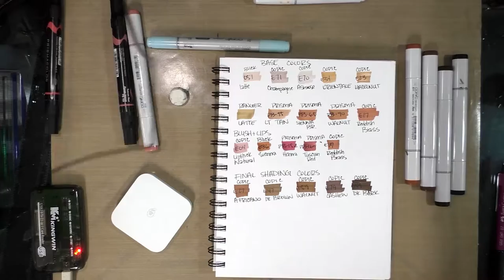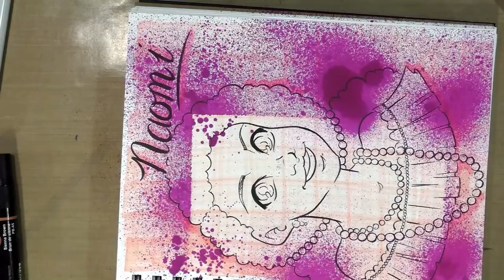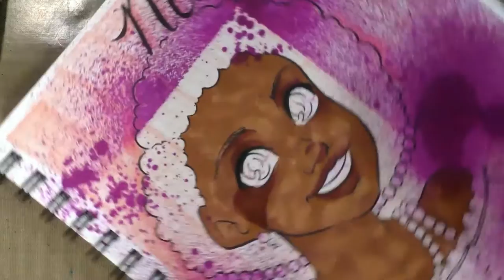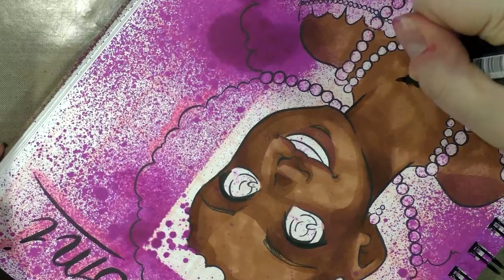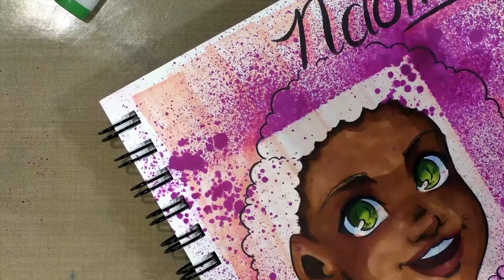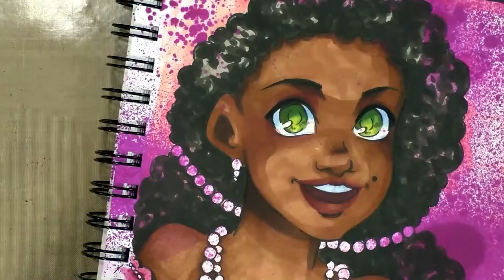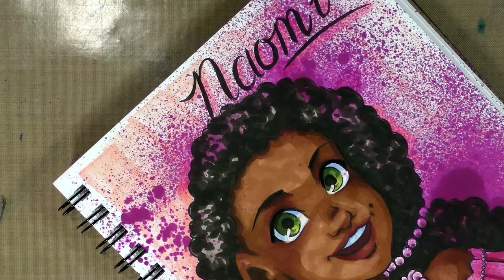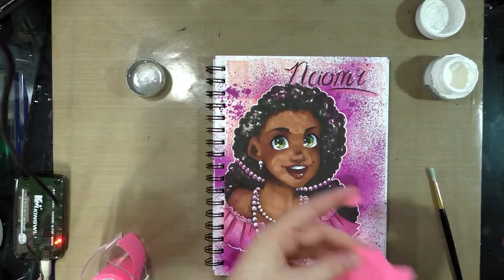Dark Skintones with Alcohol Markers Tutorial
Today we're going to render Naomi, from my comic 7" Kara, with markers.  Naomi is African American, so that means we get to play around with a darker skintone!  I'll cover some of my favorite colors for rendering skin and blush, as well as tips on how to handle the markers in the most effective manner.

This video was originally suggested by one of my viewers!  Thank you so much for suggesting it, I plan on doing more skintone tutorial videos in the future!